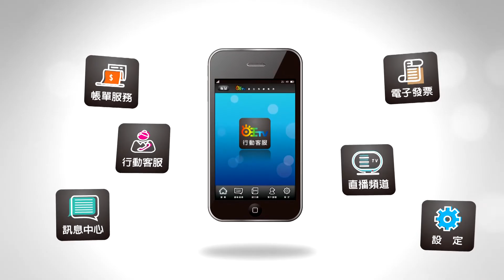世新新聞 嘉義市228事件74週年追思 場面莊嚴肅穆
110年02月28日 (日) 世新新聞

嘉義市228事件74週年追思 場面莊嚴肅穆

28日是二二八事件74週年紀念，嘉義市長黃敏惠一早率領市府主管，與228受難者家屬代表高英傑，和台灣基督教長老教會嘉義中會黃智鴻牧師，一同在嘉義二二八紀念碑前默哀、獻花，表達對228受難者的追思哀悼。